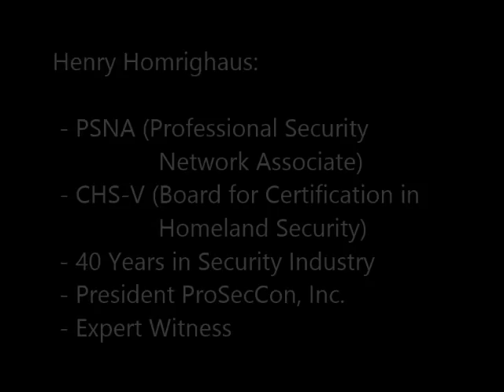Henry Homrighaus on the Future of Security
Security industry expert discusses the latest findings related to the state of card access systems.  "Biometrics are the future" and are beginning to gain acceptance throughout the industry.